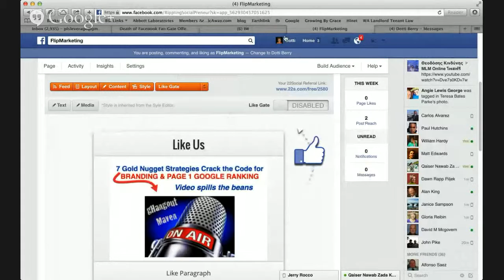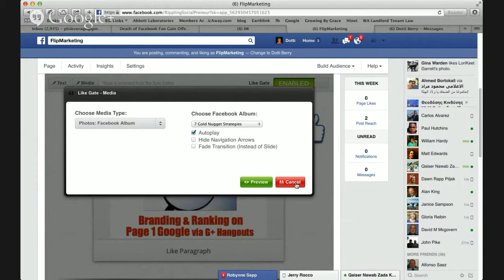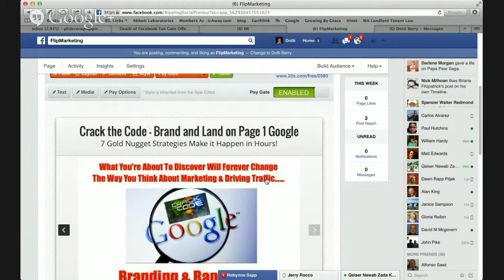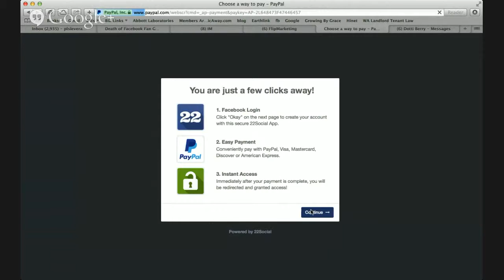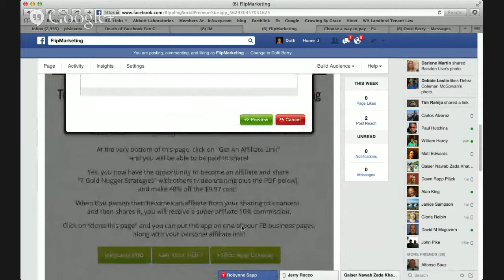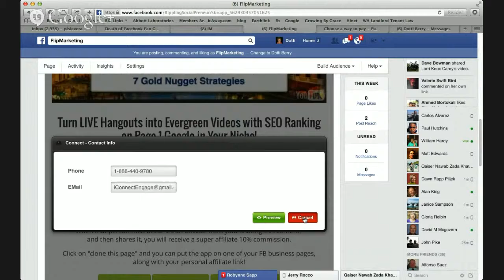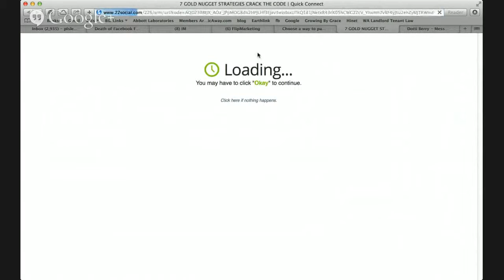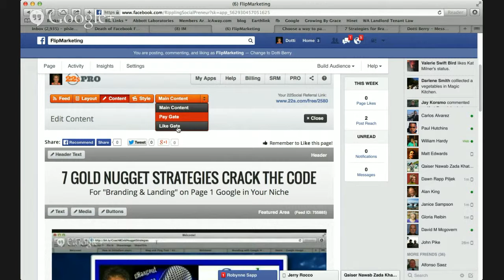Why Facebook Fan Gate is going away - goodbye FB Fan Gate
Why Facebook Fan Gate is going away - goodbye FB Fan Gate . Yes, FB has announced the death of FB Fan Gate as being November 5, 2014.. Behind every death, however, is usually some silver lining for the birth of something else. If you are a marketer, consider that Why Facebook Fan Gate is going away - goodbye FB Fan Gate is enabling you to have the opportunity to be more engaging...which is what Facebook really wants. Engagement of people is their bread and butter. If you watch this, you will understand Why Facebook Fan Gate is going away - goodbye FB Fan Gate is a marketer's dream in the big picture. Get your LIKES now, because beginning November 6, it will no longer be possible, but the Why Facebook Fan Gate is going away - goodbye FB Fan Gate means it's time to ask, "Are you properly positioned?"